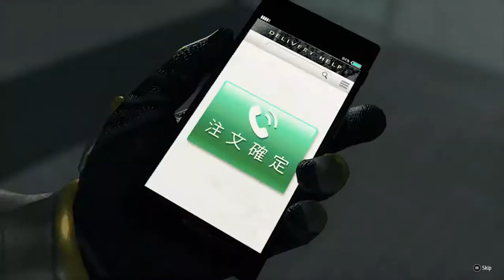Yakuza Like A Dragon - SUBSTORY 26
1 Approach the group of people at Fukutokucho in the middle of Eomeoni’s and Hyakkei Street.
2 Talk to the man who’s left and accept the mission.
3 When night falls, select “Let’s investigate” when talking to the restaurant owner of Eomeoni’s Vow.
4 Head to Fukutokucho at night and watch the cutscene.
5 Defeat the Masked Man.